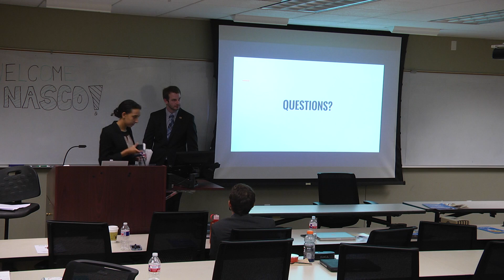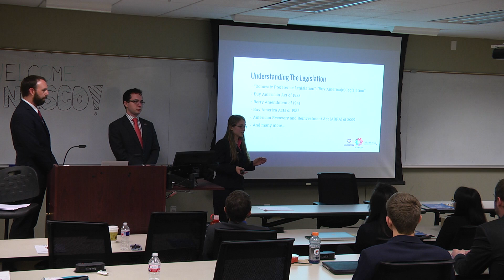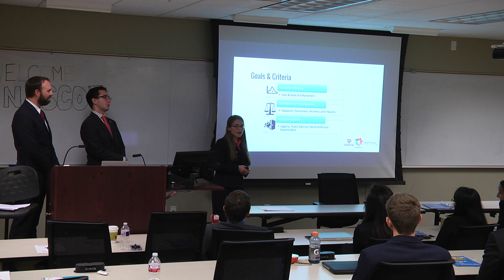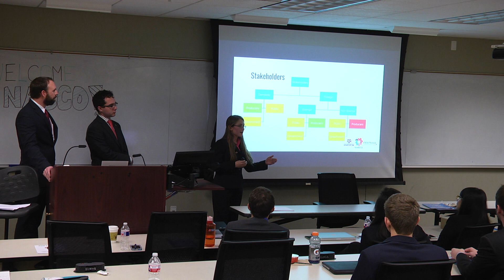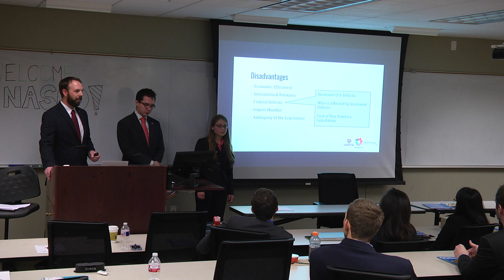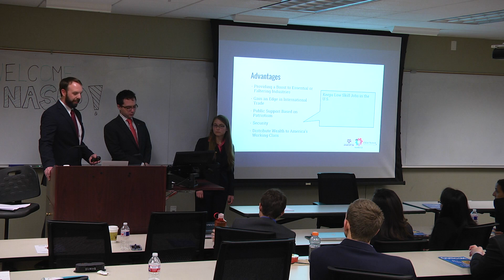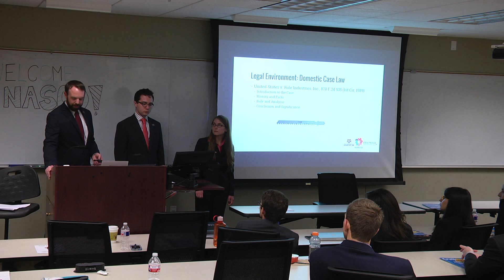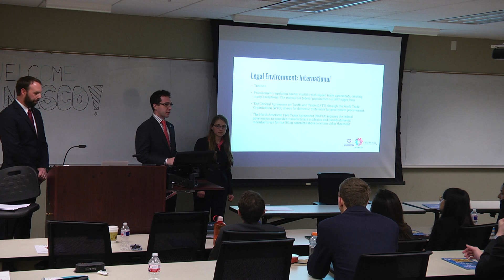Part 3 of State & Local Trade Barriers speech to client 00022